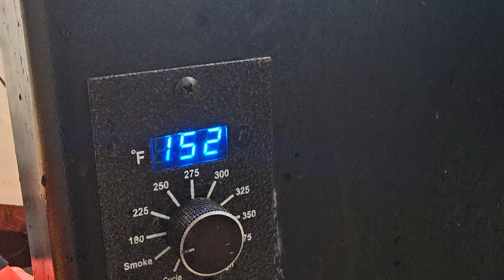Baked Trout Vs Smoked Trout Whiskeytown Lake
Taste test by my neighbors to decide which one they like more --  Baked Trout or Smoked Trout